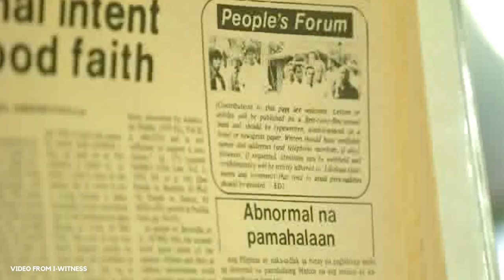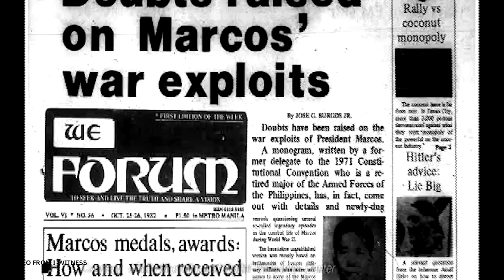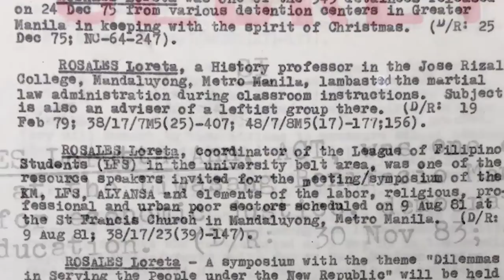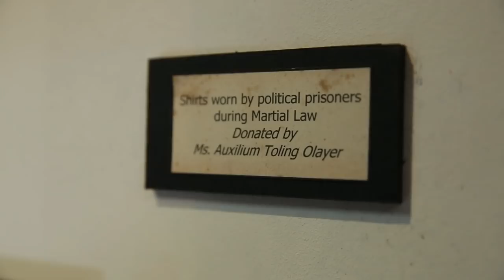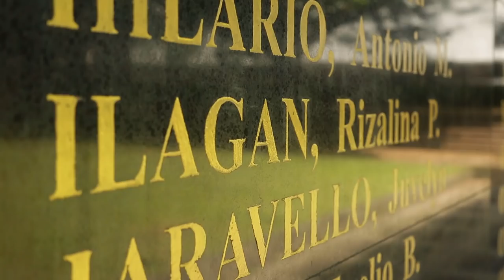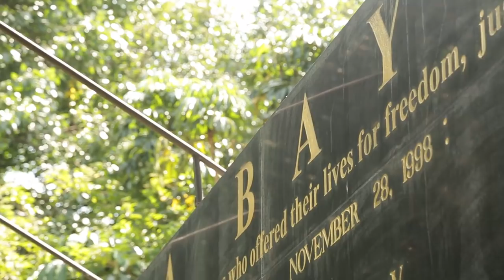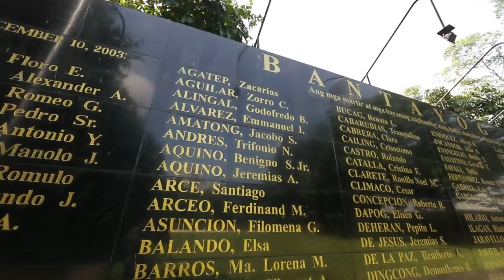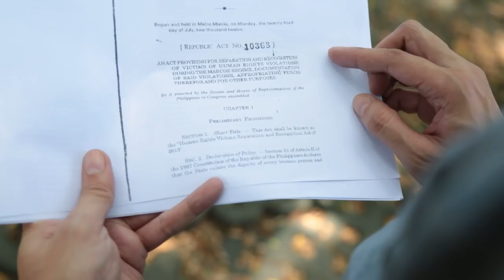Fact or Fake with Joseph Morong: Fact check on Enrile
Historical revisionism has been a buzzword in recent years ever since fake accounts began populating Facebook and Twitter.  The favorite message that these fake accounts continue to spread is that the martial law era was the best years in Philippine history.

This time, former senator and martial law architect Juan Ponce Enrile amplifies this message in a tete-a-tete with former senator Bong Bong Marcos. Former senator Enrile claims that there was no one arrested for their political beliefs during the martial law period (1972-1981)... is this fact or fake?